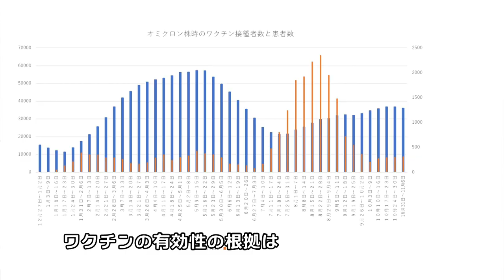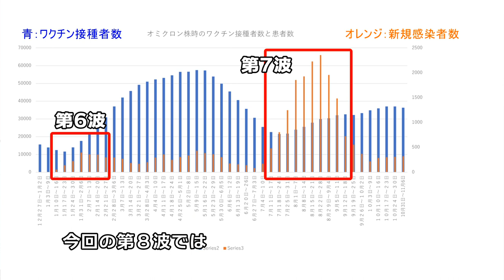新型コロナ第8波に備えて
津山市医師会長の宮本亨さんに、新型コロナウイルス感染症の感染状況、わたしたちにできる対策などについて話を聞きました。
また、津山市ワクチン接種推進室からワクチンの接種状況をお知らせします。

感染・重症化予防のためには、ワクチン接種が有効です。
オミクロン株対応ワクチンは、初回接種(１・２回目)をした12歳以上の人のうち、前回の接種から3カ月以上経過した人が対象です。
対象者には接種券を送付しています。
接種券が届いている人は、予約・接種をお願いします。

予約方法など、詳しくは市ホームページをご覧ください。